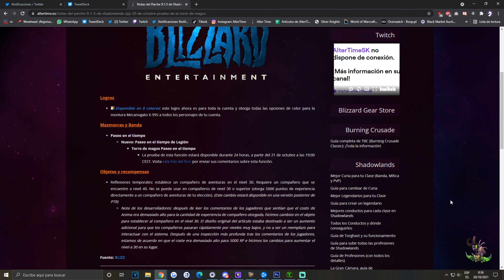PARCHE 9.1.5 MUY CERCA | Pruebas TORRE DE MAGOS el próximo jueves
Blizzard ha lanzado esta madrugada una actualización para el Reino de Pruebas y todo parece indicar que el Parche 9.1.5 llegará muy pronto. En el vídeo analizamos fechas y la noticias de la prueba de la Torre de Magos.